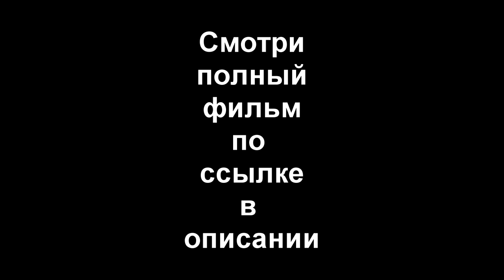☝ Сравнить Человека с бумагой чтоб доказать что он ЕСТЬ ❔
Мила (Coline Serreau (Колин Серро)) прибывает на нашу прекрасную зелёную Землю с другой планеты, являющейся праобразом более гармоничной и приближённой к природе жизни. На Земле она знакомится с доктором Максом (Vincent Lindon), его семьёй и другими людьми, на примере которых познаёт всю несуразность нашего современного систематизированного технократического мира.
Однако Мила обладает удивительной способностью, она может отключать людей от довлеющей над ними системы, после чего люди становятся теми, кем они являются на самом деле, начинают вести себя искренне, порой абсурдно и несистемно...
онлайн на русском языке смотреть
Фильм, 1996, Франция. Режиссёр и исполнитель главной роли - Колин Серро
Фильм был запрещен в некоторых странах